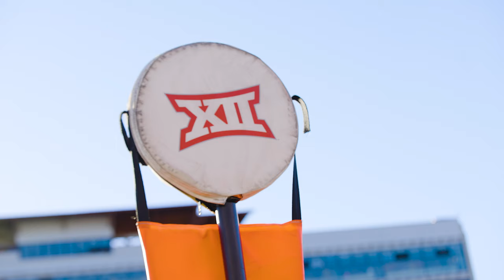Texas Tech Football vs. Kansas: Cinematic Recap | 2021